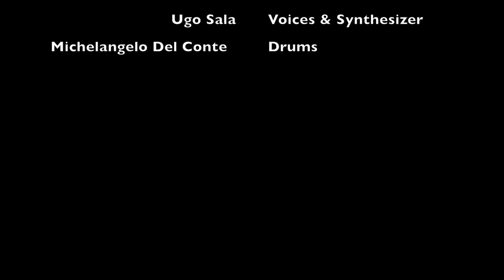Poor Man - Tadino Khenebish Uto Urten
Danilo Burchielli - Guitars & Bass
Ugo Sala - Voice & Synthesizer
Michelangelo Del Conte - Drums

recorded, mixing and mastering at Uto Urten House Productions by Ugo Sala